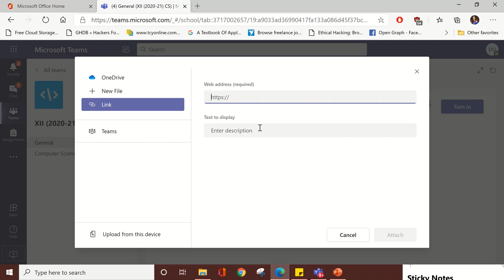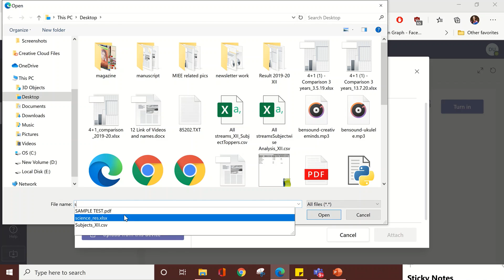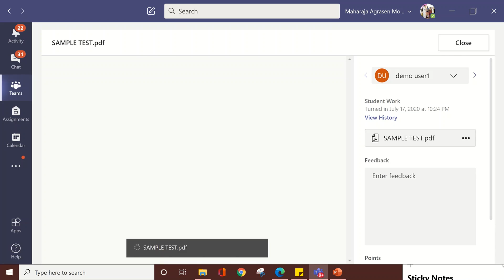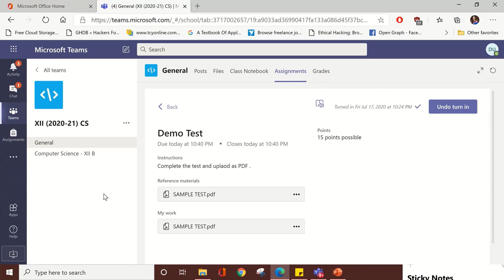Submitting Answer sheets on MS Teams | Submitting response sheet on Teams - Student Section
This video demonstrates the process of submitting answer sheets of the exam on Teams from Student View.